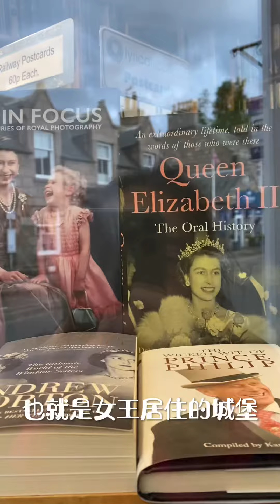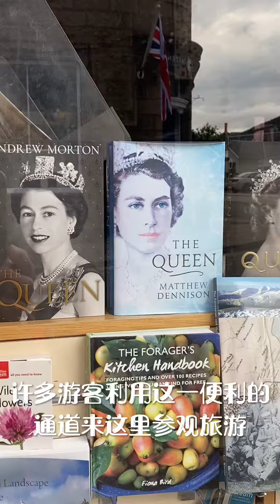Ballater of Aberdeenshire in Scotland 巴拉特英国女王在苏格兰阿伯丁郊外的居住小镇。女王登基70周年庆典